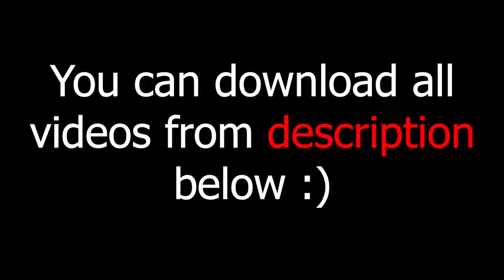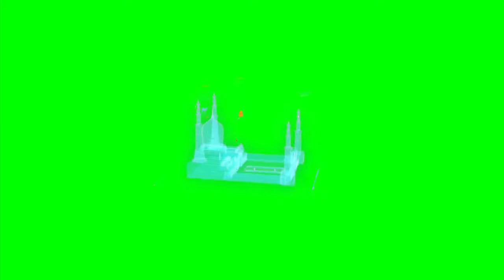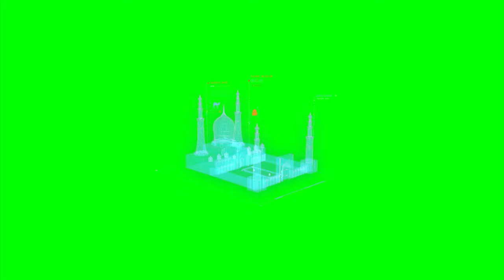green screen effects adobe premiere pro fire electric particle after fx water world royalty free